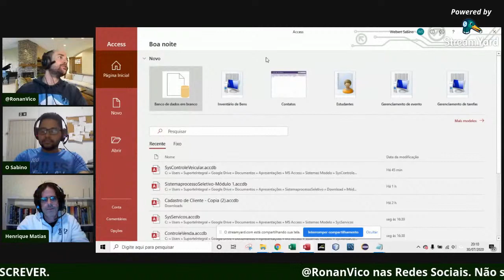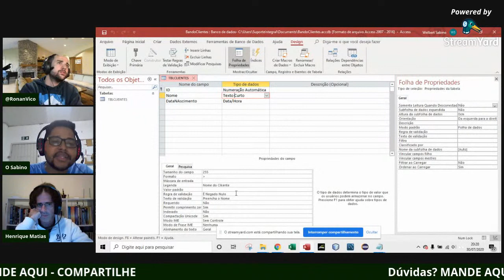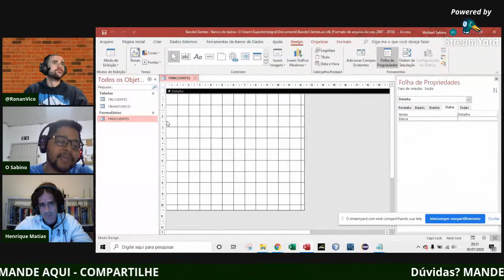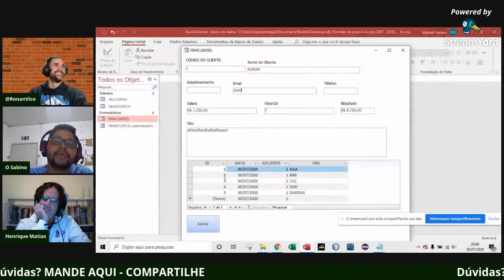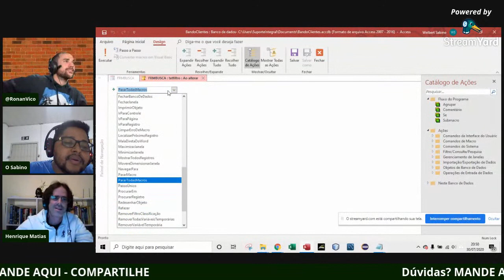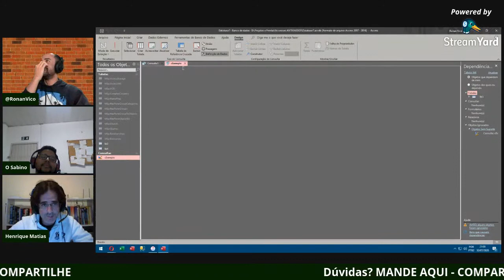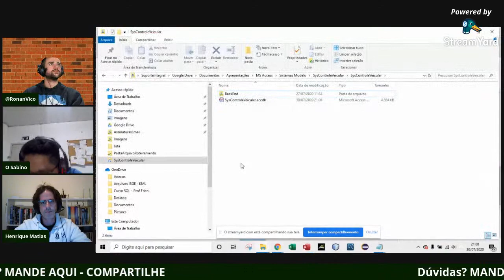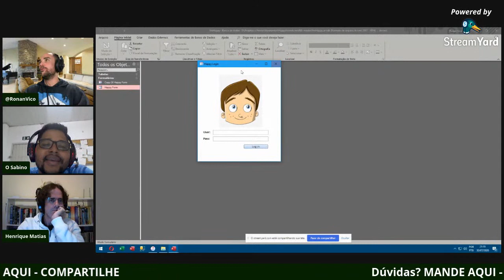Resenha 07 - AULA GRATUITA! Microsoft Access em 2020 com Henrique Matias e "O Sabino".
No resenha de hoje , temos Convidados Especiais , um deles , muito conhecido no ambiente de access "O SABINO" , um desenvolvedor de Access que atua a anos nesse ramo.

Além disso um convidado INUSITADO , que meus amigos , vocês não tem IDEIA do conhecimento desse MONSTRO! vai trazer muito conteúdo para nós!